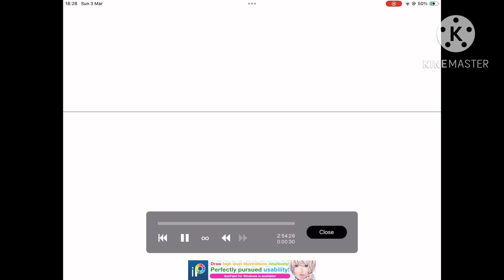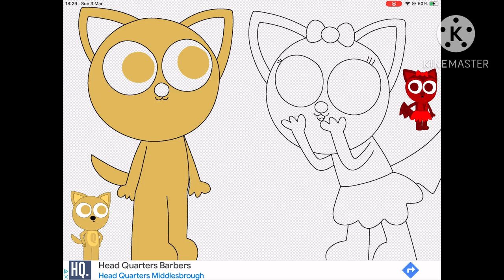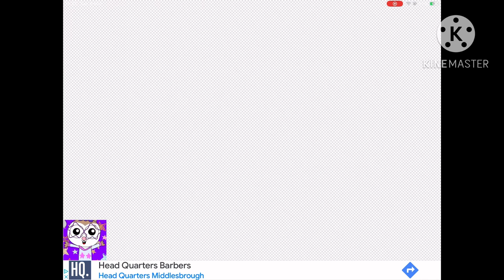My IbisPaint X Drawings 7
I made more episodes for the Alphamals Alphabet Game, and the third one is my favorite.
The last one was BEEP-A kissing BEEP-O which was requested by TheWorldOfCreations, but I deleted that drawing, but you can still see it.

Tee Lee belongs to TheWorldOfCreations

De Li and Nok Tok belong to Waybuloo

Golda Giraffe, Grover Giraffe, Gargi Giraffe and Alice Armadillo belong to PieraPigandFriends

Terry belongs to Noodle & Pals